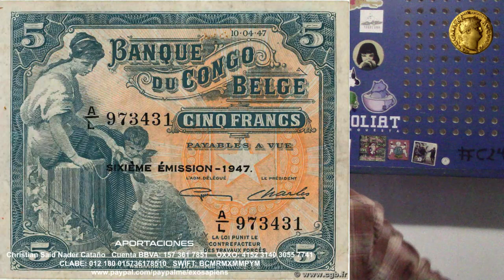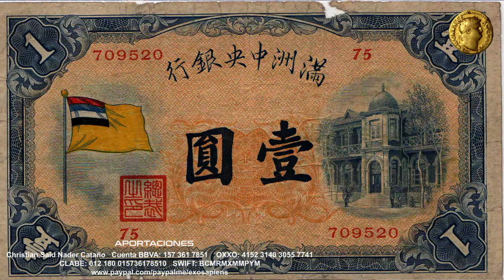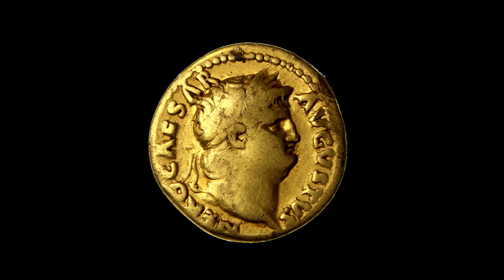Monarcas y Líderes Carniceros: Cuarta Parte (Del Siglo XVII ec al XXI ec)